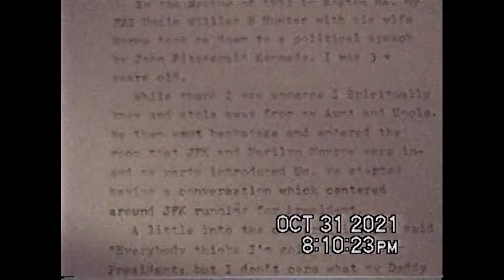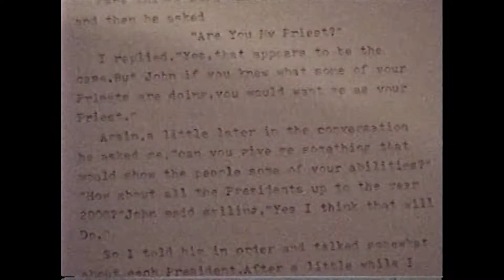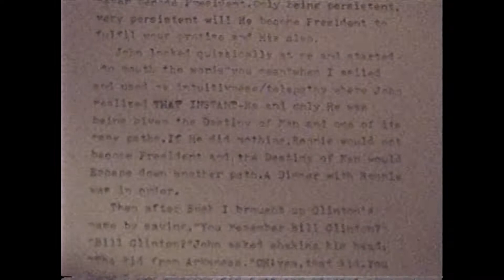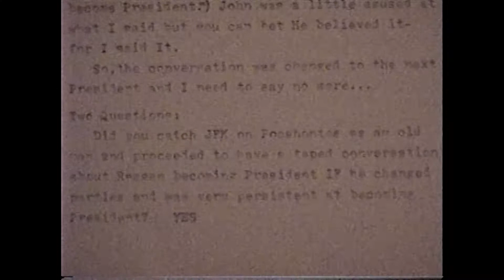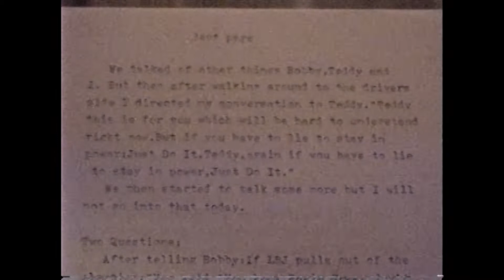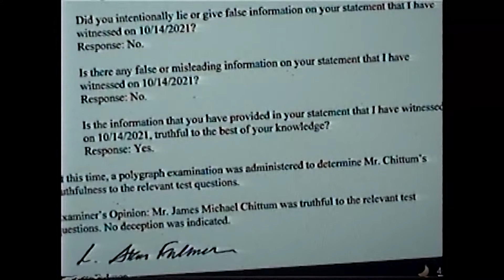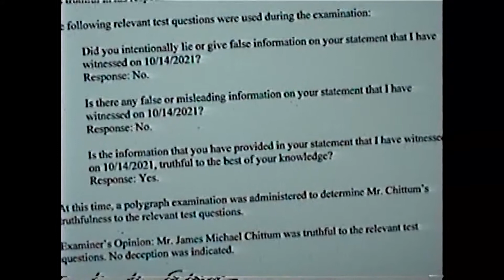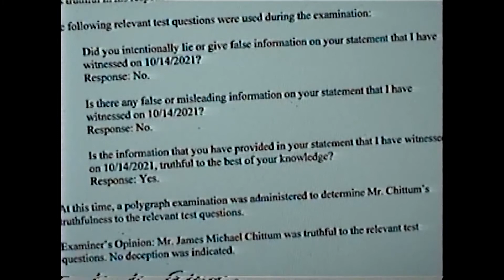Kennedy's Polygraph & More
Done on the Anniversary of the Cuban Missile Crisis in 1962. The Crisis that Bobby Kennedy Solved--so said His Brother John Fitzgerald Kennedy the 35th President. Both good friends of Mine---as this Polygraph will PROVE beyond any Shadow of Doubt.
  The start of the 60th year--the year John was elected 1960. And the start of the 62nd year from the year OF the Consequence.
  The FATHER Times everything to Perfection---AMERICA Now has a Traitor in its highest Office and I have been given the responsibility to PROVE IT. To PROVE IT with the TRUTH.
  SHOW me another man/woman whom can Pass a polygraph/polygraphs such as I Have. Prove the polygraph is a Bogus technique if you can.
  Have Ethel Kennedy bring forth the secret documents she seeks to keep secret for NONE to KNOW.
Being Scared is no Excuse. The DESTINY of Man demands that ALL Truths be brought forward or all statements proven to be LIES---which is what this Society of Man is all about now days. Lie, Lie and More LIES.
  WE are being Destroyed by our deceit and the constant Lying. What a Consequence for the species of man on this Planet.
  AM I right or wrong for laying down my Life again and letting the murderers of my friends Know that I still am alive. Many will say Poppycock but some will wonder. SEEK the Truth and the FATHER will let You Know, and You may SEE/HEAR/and SPEAK the TRUTH---be not the three Monkeys..